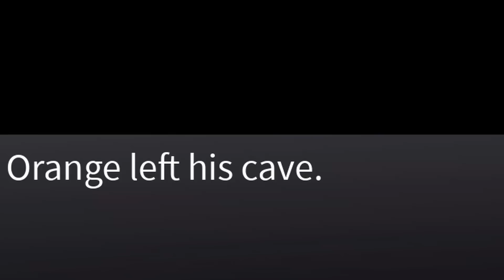Hunted by RAINBOW FRIENDS with Glamrock Freddy and Circus Baby